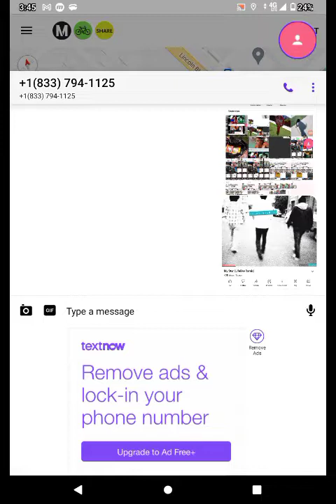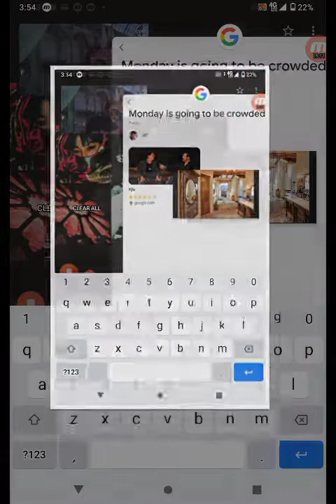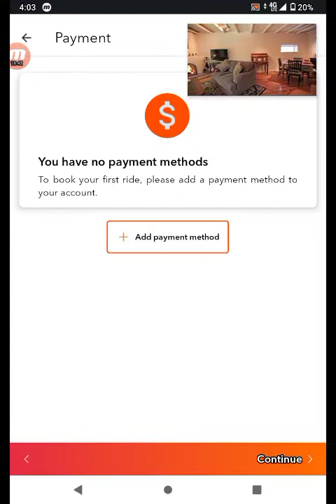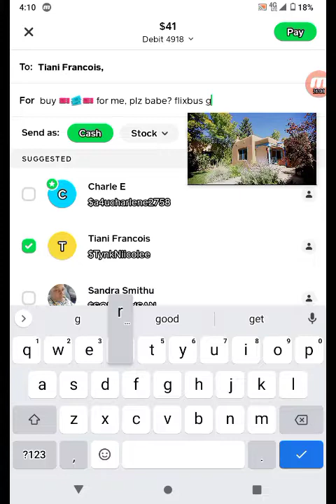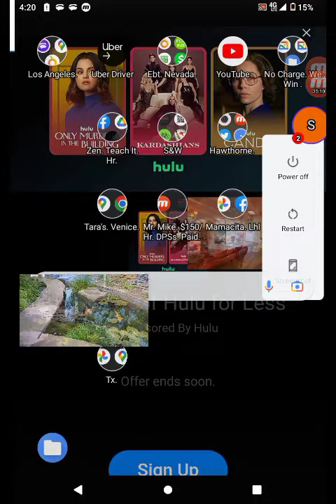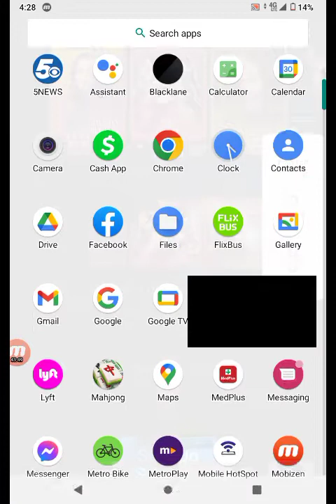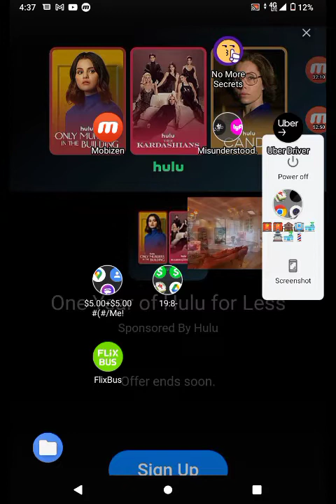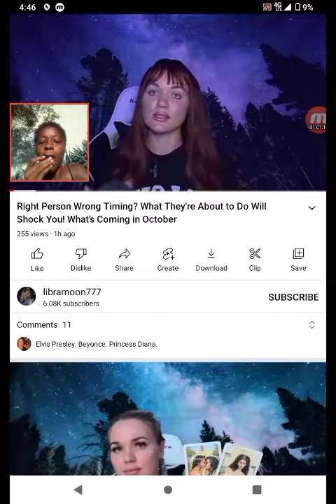the last five minutes. oh my God. omg. ykrk